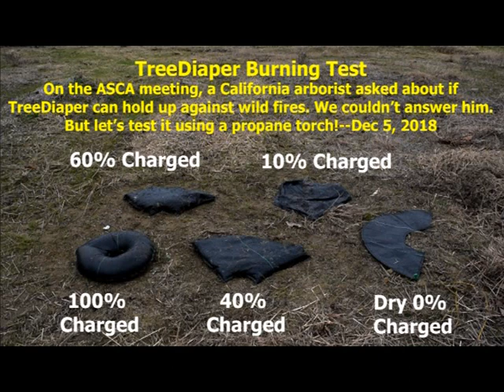TreeDiaper Burning Test-shortened version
Here is the shortened version.
When we were at the American Society of Consulting Arborists Annual meeting in San Diego, a California arborist asked us if TreeDiaper can hold up against wild fire. We don't know, but we can test it...with a propane torch.
Well the fabrics won't last very long in the flame, as expected. But the water absorbing pellets did very well as long as they are wet. So as long as the roots are covered, the tree roots are protected from very hot flame and hot air.

The dry one (0% charged) is burning just like most plastics
The 10% charged one has part burn quickly, but the part with water absorbing pellets hold up very well for some time.
The 40%-100% charged hold up very well against the flame for quite a long while. There is not much difference in between them. The different color in the water absorbing pellets is because some of them were in use for trees before I pulled them out for testing...except the 100% charged one, which was freshly soaked. The new one has pellets in white color.

BTW, the same propane torch started to melt an aluminum piece in less than 20 seconds!